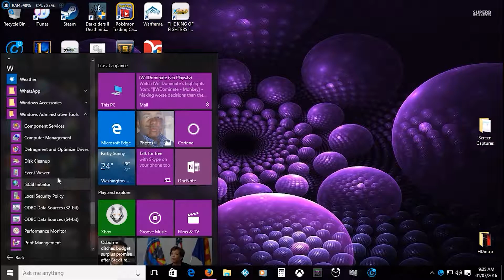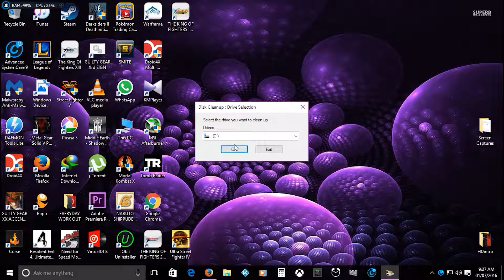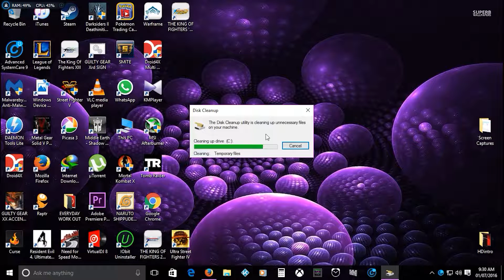How To Clean Windows Update Cache and Unwanted Files (Tutorial)